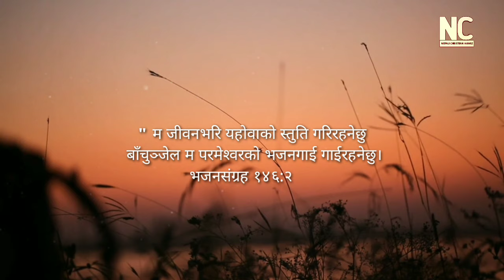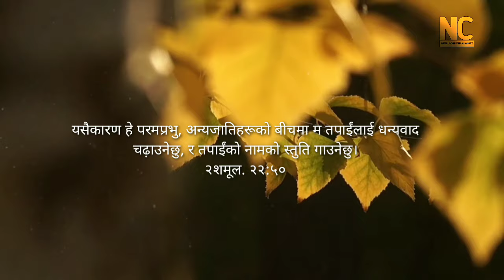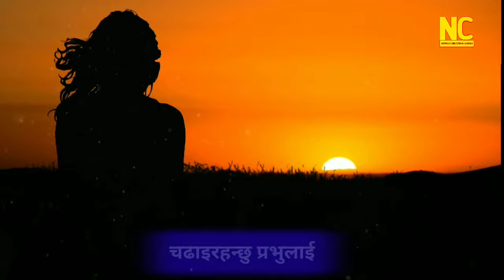Hriday bhari Ko Dhanyabad|Bindia Tamang|Subash Subba|Nepali Christian Song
ह्र्दय भरिको धन्यवाद चढाई रहन्छु प्रभुलाई
Singer:Bindia Tamang
Lyrics by:Subash subba
Zion of Songs No :28
Lyrical video by: Stephen koirala

➡️ अझै आशिसित भिडियो हेर्नको लागि हाम्रो यस च्यानल लाई SUBSCRIBE गर्न र साथै Bell  Icon लाई पनि क्लिक गर्न नभुल्नु होला | तपाइको एक Subscribe ले हामिलाइ थप उर्जा मिल्ले छ यस्तै खालका आत्मिक भिडियो निमार्ण गर्न !
धन्यवाद साथै जयमसिह 🙏